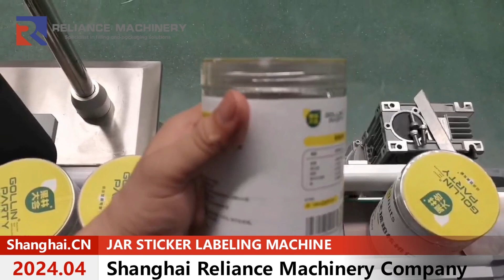Servo Drive Automatic Top Sticker Labeler Machine For Jar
Looking for agents all over the world. Well, come to join Us.